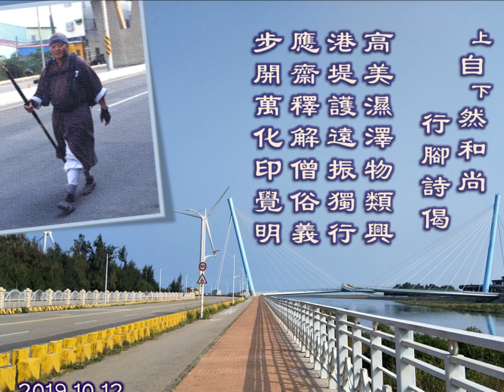自然和尚 行腳日誌 2019.10.12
自然和尚 興學行腳詩偈

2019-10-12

高美濕澤物類興
港堤護遠振獨行
應齋釋解僧俗義
步開萬化印覺明

（配音：華嚴字母 -  (三合) 曷羅多-婆-車 - 上自下然和尚 領眾 唱誦）